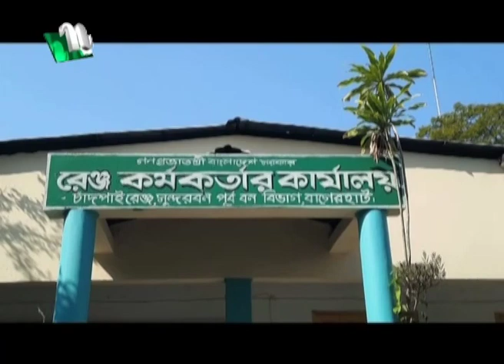🟢 শিরোনাম : ৩০ মার্চ ২০২৩ | NTV News | NTV News Bulletin